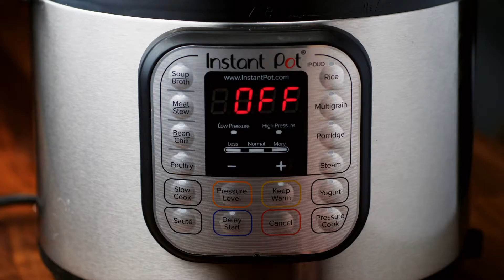Instant Pot Mushroom Risotto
Instant Pot Mushroom Risotto. A classic made in the pressure cooker and loaded with butter, onions, spices, baby belly mushrooms, garlic, Arborio rice, a splash of wine, vegetable broth, baby spinach, peas, three kinds of cheese: asiago, romano, and parmesan, and fresh lemon juice/zest! A decadent vegetarian main or a creamy side dish to your favorite protein!